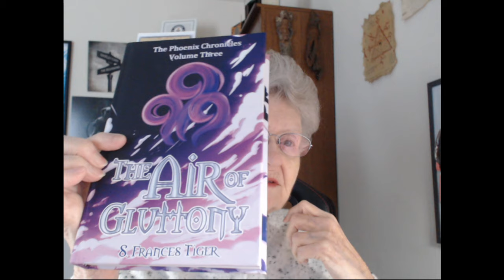Vlog#2 2024, Three Things To Talk About